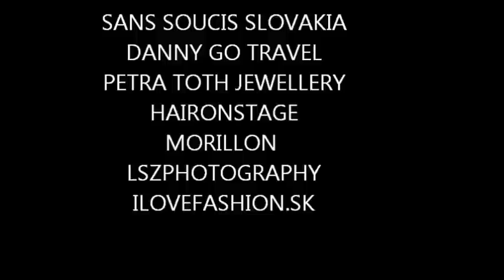SANS SOUCIS FACE 2012 in barcelona.wmv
photoshooting of winner  SANS SOUCIS FACE 2012 - TIPofJURY
-making of